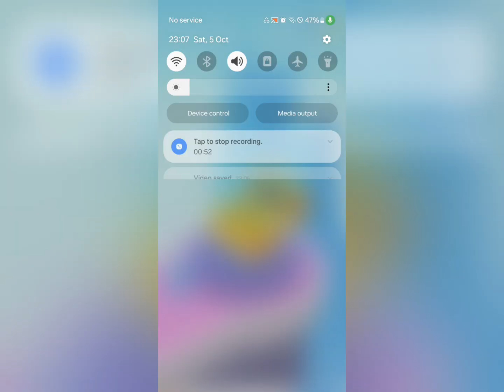Count Master|Level#04,05,06| Solution Walk-through Answers.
Counter Master combines the thrill of FPS games with the excitement of strategy.
Features:

- Competitive 1v1 gameplay
- Variety of guns, skins, and attachments
- Strategic gameplay with hiding spots and covers
- Regular updates with new maps, modes, and events
- Global leaderboard and rewards